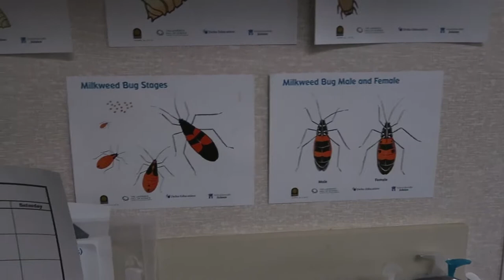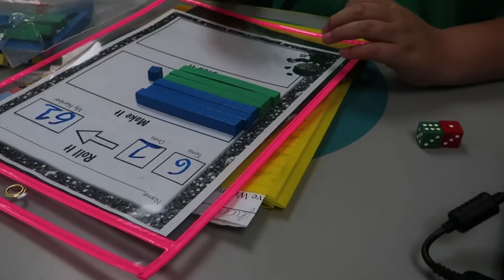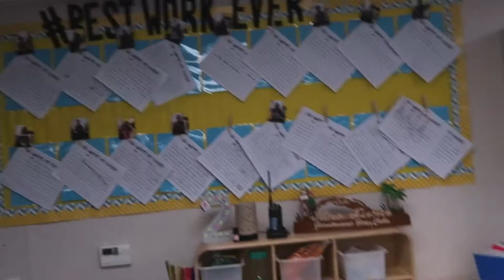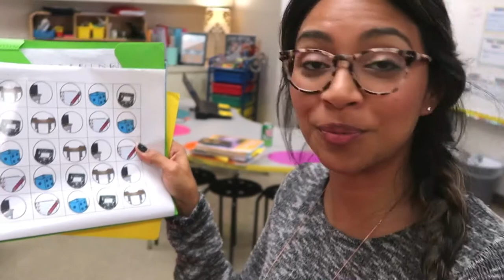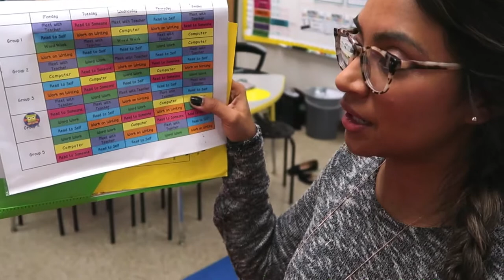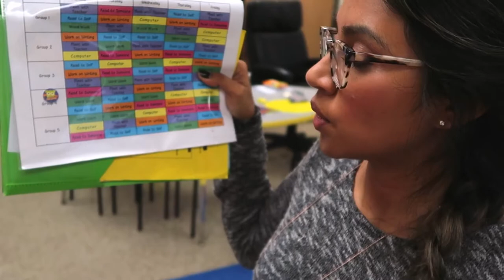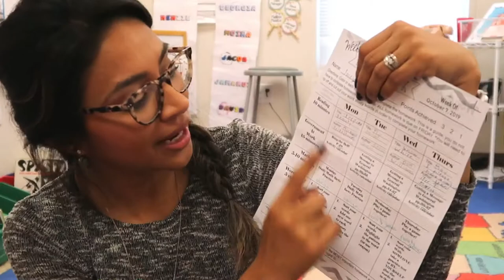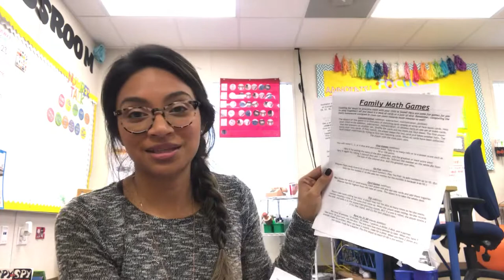A LITTLE BIT OF EVERYTHING | WHAT'S NEW IN MY CLASSROOM???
Hello friends! A little bit of everything from the week in this video! I share with you some new things in the classroom and what things went great this week. Just a little bit of catching up and sharing some things happening in my classroom. I hope you enjoy the video and from some inspiration along the way! Thank you for all your support!

If you liked this video then be sure to please SUBSCRIBE, SHARE, and LIKE because I post teaching vlogs every week along with my travel journey, lifestyle videos, and other classroom related things!  xoxoxoxoxoxo

Hi, I'm Maritza! I am an elementary teacher in my 6th year teaching. I teach overseas joining my husband in his military career. My first 3 years of teaching I taught in Texas and then we started a new adventure in Guantanamo Bay, Cuba. Now, I serve military families and things are always changing which makes life more exciting!

*All thoughts are my own. I share my honest opinion and things that are related to my own experiences in my classroom.

*Credits to*
Editing outro by: Mariatul Safitri channel
Editing by: Gen
Intro by: @_gollymissmollie
Luma fusion editing
Picmonkey editing software

*Camera Equipment*
Canon GS7X
Nikon D5600 Digital SLR